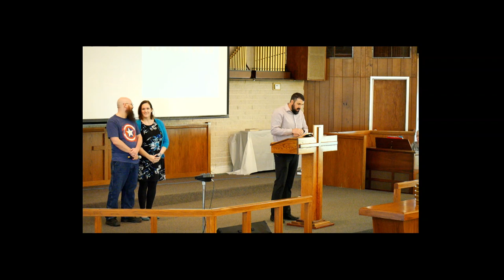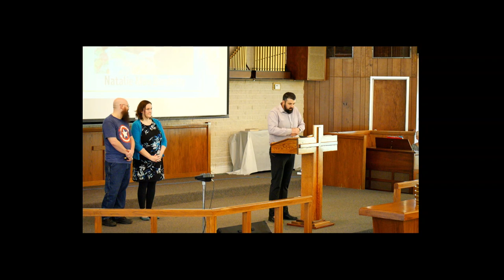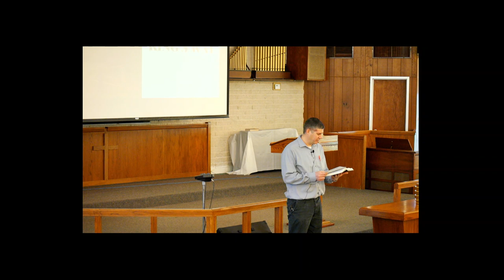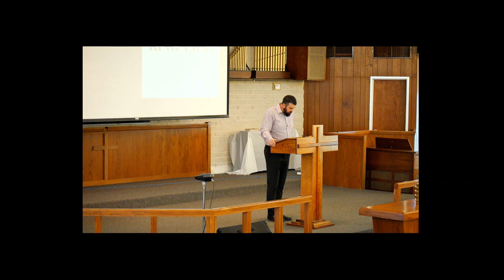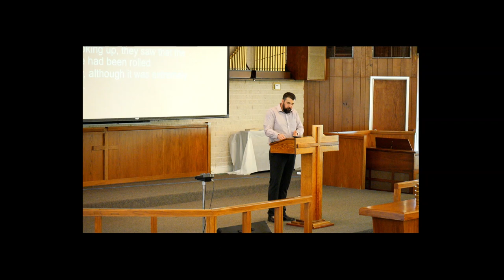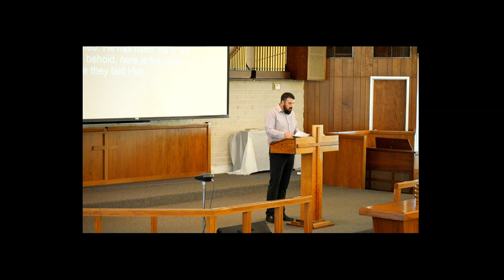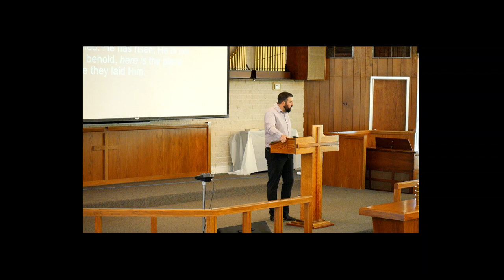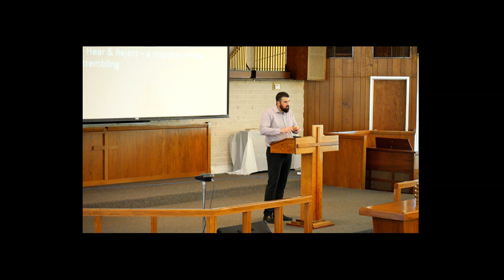King's Way Alliance Church 4 2 2023 Resurrection Purpose w/ Pastor Eric